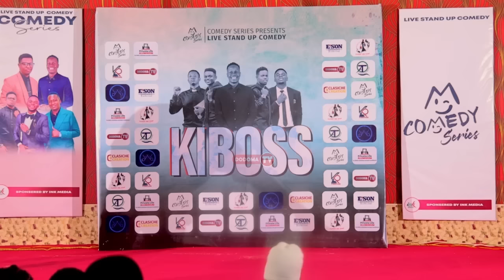TX DULLAH,MTUMISHI,CHARD TALENT WALIVYO WAVUNJA MBAVU|| TAJA JINA MAMA